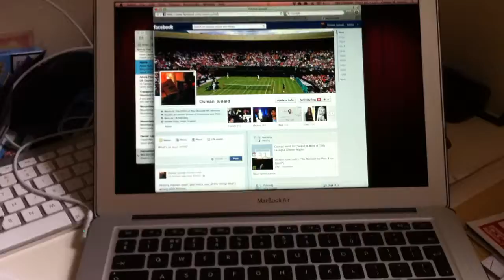Caught listening to Club Tropicana before work